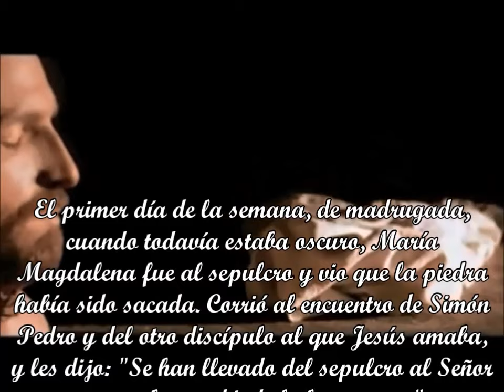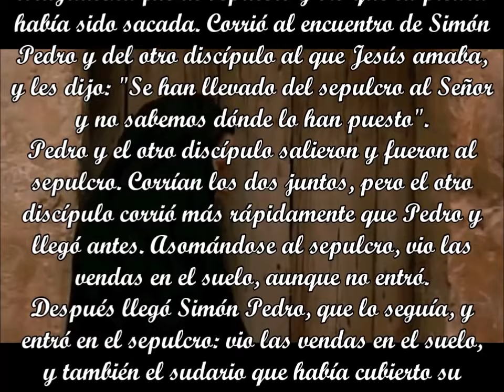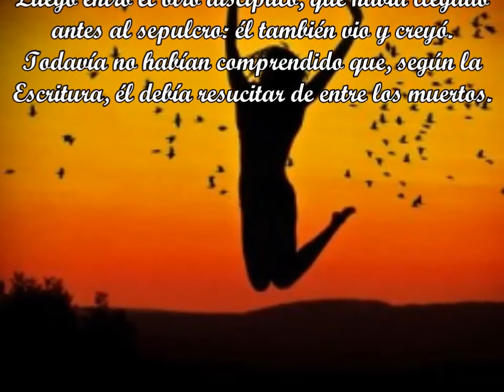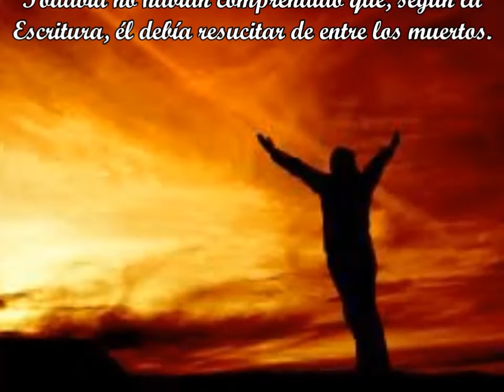Domingo de Pascua de la Resurrección del Señor-31 de Marzo 2024-B-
La mañana de Pascua, advertidos por las mujeres, Pedro y Juan corrieron al sepulcro y lo encontraron abierto y vacío. Entonces, se acercaron y se “inclinaron” para entrar en la tumba. Para entrar en el misterio hay que “inclinarse”, abajarse. Sólo quien se abaja comprende la glorificación de Jesús y puede seguirlo en su camino.

El mundo propone imponerse a toda costa, competir, hacerse valer... Pero los cristianos, por la gracia de Cristo muerto y resucitado, son los brotes de otra humanidad, en la cual tratamos de vivir al servicio de los demás, de no ser altivos, sino disponibles y respetuosos. […]

Pidamos paz y libertad para tantos hombres y mujeres sometidos a nuevas y antiguas formas de esclavitud por parte de personas y organizaciones criminales. Paz y libertad para las víctimas de los traficantes de droga, muchas veces aliados con los poderes que deberían defender la paz y la armonía en la familia humana. E imploremos la paz para este mundo sometido a los traficantes de armas que ganan con la sangre de los hombres y las mujeres.

Y que a los marginados, los presos, los pobres y los emigrantes, tan a menudo rechazados, maltratados y desechados; a los enfermos y los que sufren; a los niños, especialmente aquellos sometidos a la violencia; a cuantos hoy están de luto; y a todos los hombres y mujeres de buena voluntad, llegue la voz consoladora del Señor Jesús: “Paz a vosotros”. “No temáis, he resucitado y siempre estaré con vosotros”. (Homilía de S.S. Francisco, 5 de abril de 2015).